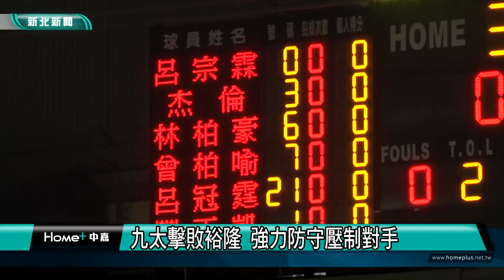SBL 籃球｜九太擊敗裕隆 強力防守壓制對手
SBL 熱戰|九太擊敗裕隆 強力防守壓制對手
九太3勝1負暫居聯盟第2 總教練劍指季後賽

第19季SBL超級籃球聯賽第二週賽事在上週末結束，高雄九太在2日下午對上傳統強權裕隆納智捷，前三節戰況膠著只保持些微領先，第四節一舉拉開比數，終場以77:59拿下第3勝。